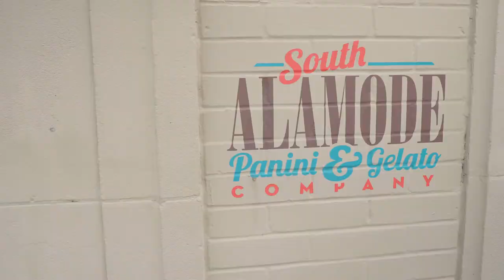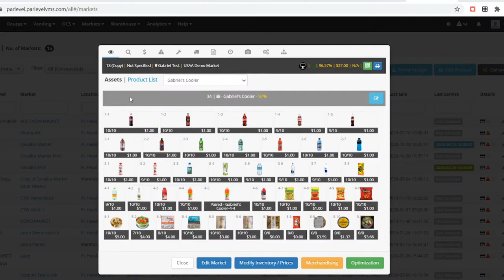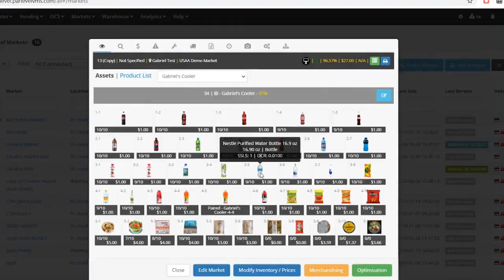Welcome to Parlevel HQ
Hello and welcome to the Parlevel headquarters! My name is Chris Blomquist, and I am going to show you around our office space. Come check it out!

Parlevel’s office is located in southtown San Antonio – near some of the city’s historical areas, awesome entertainment, eateries, and bars, which means great food and drink options are always a short walk away. Plus we’re just blocks away from San Antonio’s booming downtown tech district - the place Parlevel was born.

As you can see, Parlevel embraces the open office concept. Our goal is to provide a workspace that is collaborative, energizing, and conducive to all working styles. Standing desks like these help you work the way you want to. And these meeting areas provide for easy collaboration. Whether you want to listen to music and get in the zone or you need to collaborate with a coworker, our office space has you covered. Our open office concept and hybrid working style helps our team spark creativity, work together on fascinating projects, and get more done.

Throughout the building we have plenty of conference rooms to meet with clients, host local visits, and collaborate with coworkers. Around the building you’ll find a few pieces that are distinct to Parlevel. Here, you can see our Core Values Wall which reflects the qualities we look for in our employees. These core values influence our day-to-day work life. They guide the products we build, the conversations we have with customers, our personal / professional development, and everything in between.

In this conference room, you can see the Parlevel timeline. Here in 2013, Parlevel started with an idea to help vending operations run better. After years of expanding and building on that initial thought, Parlevel has gone above and beyond to become a major player globally in the wide world of unattended retail. Today, Parlevel has created the most robust set hardware and software tools for the unattended food and beverage industry.

Parlevel is a major player in the unattended retail space. As a result, our HQ has high-tech technology and amenities to help you enjoy your time at the office. Our kitchen space houses our in-house micro market. Complete with our Parlevel Max kiosk, the micro market provides delicious food, snack, and drink options right on-site. Next to it you can see our hubz cooler, a major step in the future of unattended retail, which provides full meal options. Aside from providing great options right on site, we’re able to constantly test new features and ways to make our technology better.

Need a pick me up in the morning or a delicious adult beverage after a productive day of work? Our kegerator has you covered! With our on-site amenities, you’ll never lack for coffee, snacks, or beer again.

That about wraps it up! I hope we were able to shine some light on how our office space was constructed to help our employees work in a place that is positive, flexible, and energizing.

Parlevel is growing quickly, and we’re always looking for exceptional talent to help scale our operations. Want to join the team? and apply to one of our many open positions today!